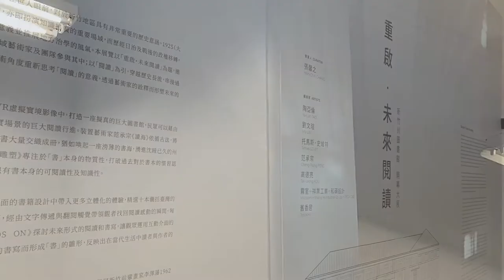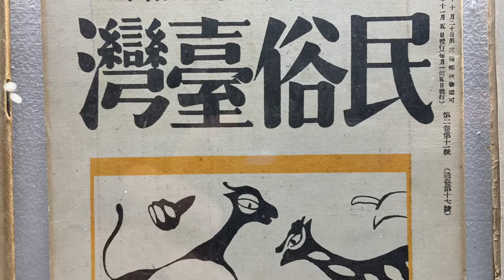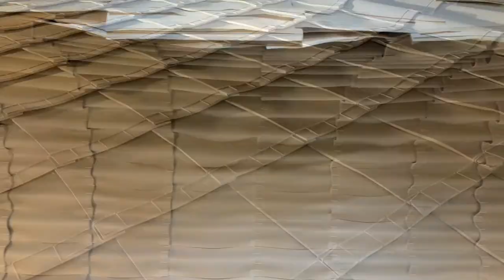［2020 台灣設計展］「Check in新竹-人來風」，「重啓·未來閲讀」新竹州圖書館 開幕大展，Hsinchu Taiwan 。大蔚阿昌（David Liao)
2020 台灣設計展「Check in新竹-人來風」 Taiwan Design Expo’20 in Hsinchu，把塵封多年的新竹州圖書館重新整修開放，並策劃 「重啟・未來閱讀」開幕大展。

「新竹州圖書館」曾經是全台第 2 座地方公共圖書館，興建於日治時期，至今已有 95 年歷史。建築是由建築師「宇敷赳夫」設計，拱形入口、突出門廊以及加寬的門柱彰顯入口意象，立面柱子上的磚形條紋、室內採光高窗、部分外牆的泥塑洗石裝飾圖樣，都是它的建築風格特色。

「重啟・未來閱讀」邀請了六位藝術家及設計團隊在空間裡分別以「旅行的入口」、「雕刻時光」、「HANDS ON」、「大閱讀」、「讀海」、「可閱讀雕塑」為子主題設計。